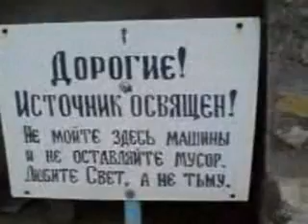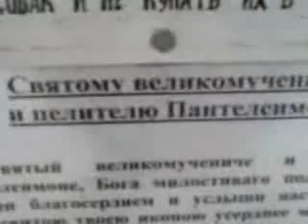Святой источник Пантелеймона Целителя у деревни Каложицы